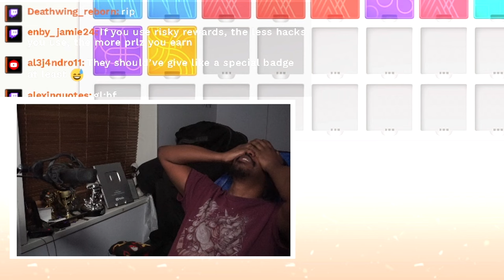Splatoon 3 Side Order is HARDER than you think...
How hard is Splatoon 3 Side Order? Is it too easy or can it be harder than people think. The New Splatoon 3 Side Order DLC introduce a new realm of game play that has not been seen before and this is my experience setting Side Order to the HARDEST Difficulty!